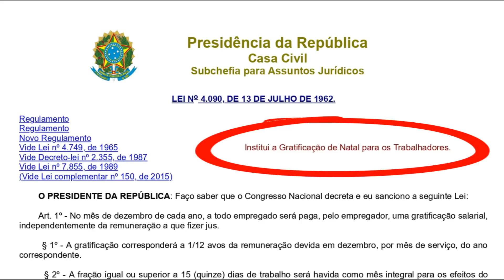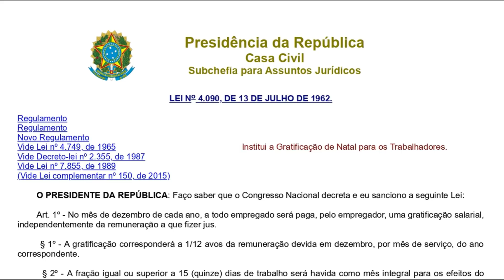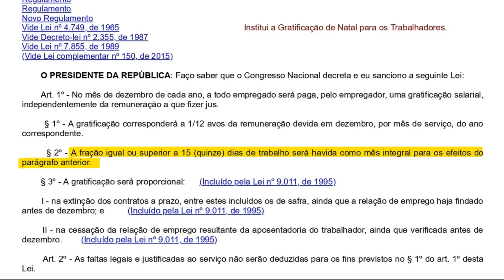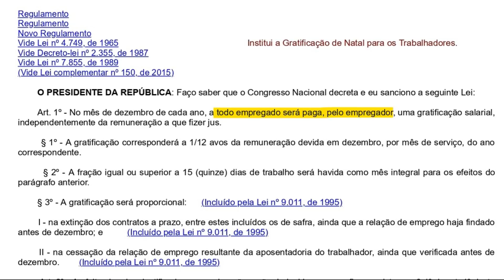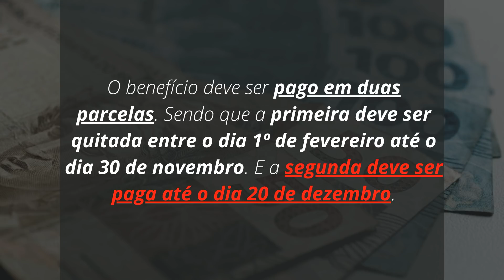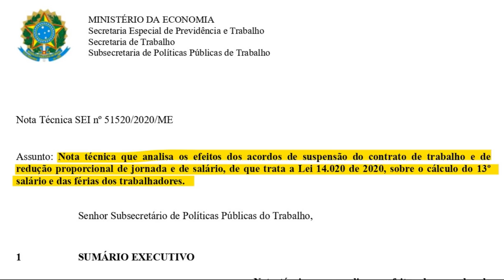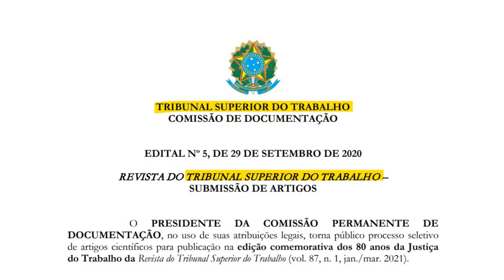Como o 13º Salário deve ser pago?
Professor_Valter_dos_SANTOS - Afinal de contas, horas extras, comissões, adicionais, entram no cálculo do benefício? CONFIRA